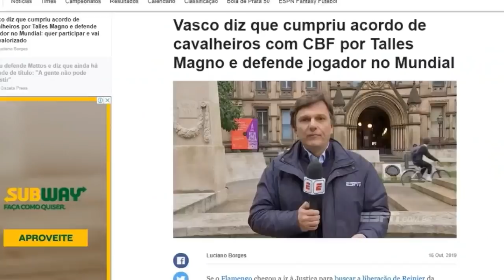Veja o motivo do Vasco ter liberado Talles Magno para a CBF!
BAIXE O ONEFOOTBALL!